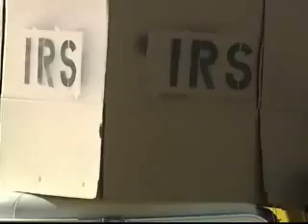Ron Paul Tea Party 07 Panama City FL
To celebrate the anniversary of the Boston Tea Party, Ron Paul supporters in Panama City stage a modern re-enactment.